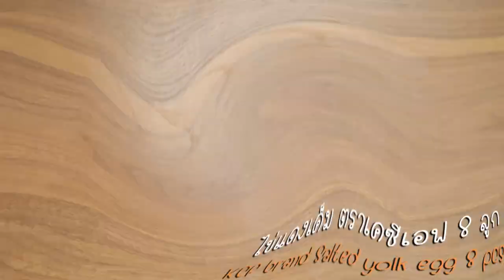ยำทะเลไข่แดงเค็ม สูตรเด็ด..ทำง่าย..สไตล์ "อ.ยิ่งศักดิ์"